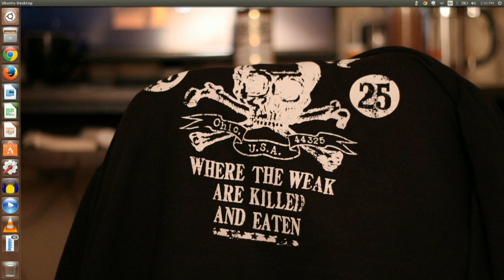Key&Anchor-Lisa Acoustic Punk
Many Thanks to the USO overseas for allowing me to record this. Key &Anchor is a Creative Commons Project. Share with Abandon